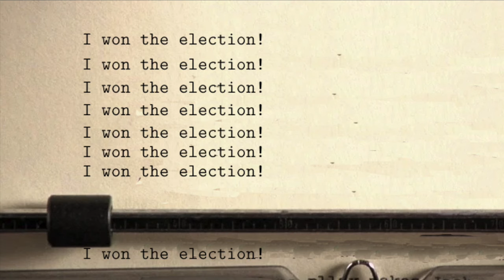The Whining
Just in time for Halloween comes one of the scariest movies every made. The Whining.